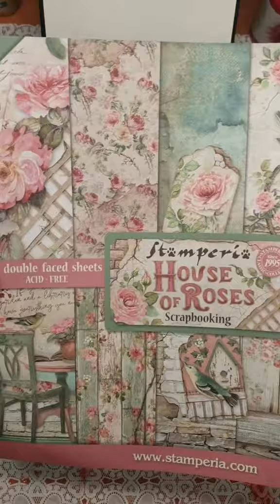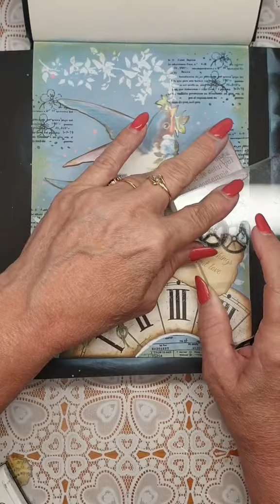Page art journal à mes debuts....🥰